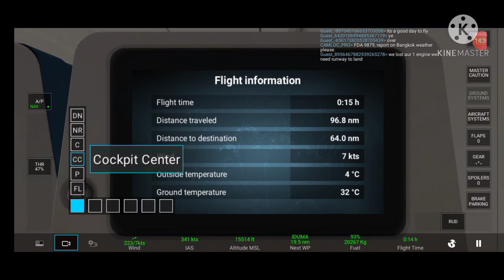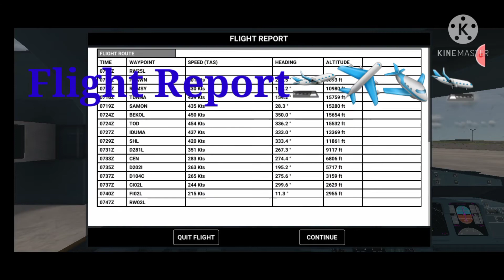AIRBUS A320 CEBU PACIFIC (HongKong-Guangzhou) RFS Real Flight Simulator|TAGUIAM YT.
About Video of Content
RFS Real Flight Simulator (Flight Simulator)✈

Aircraft: AIRBUS A320-200
Livery: CEBU PACIFIC AIR.COM
Flight: HongKong-Guangzhou
Passengers: 134
Baggages: 9250
Gases: Full